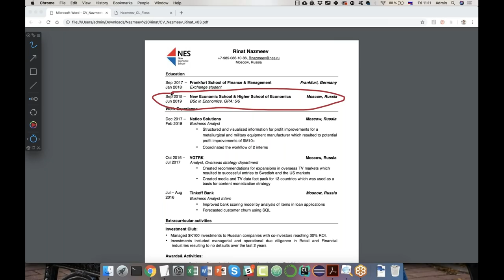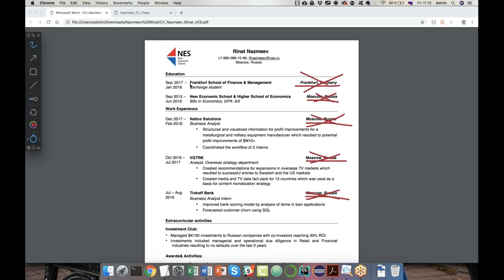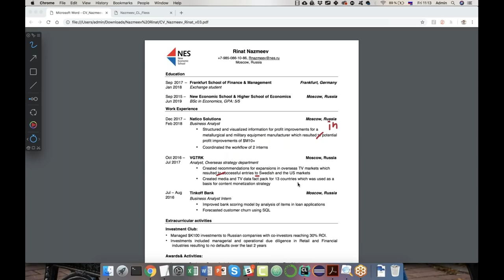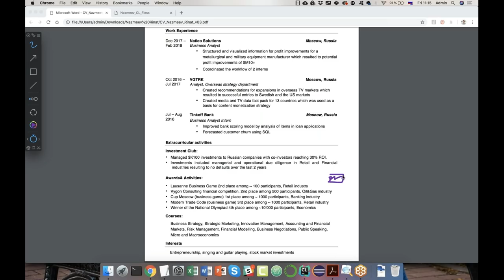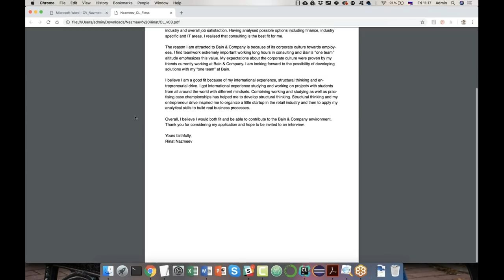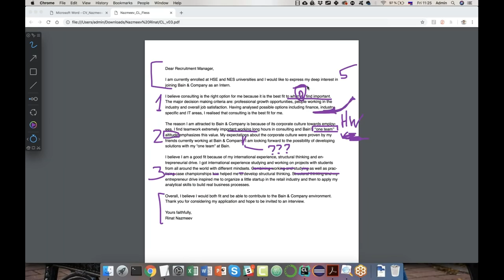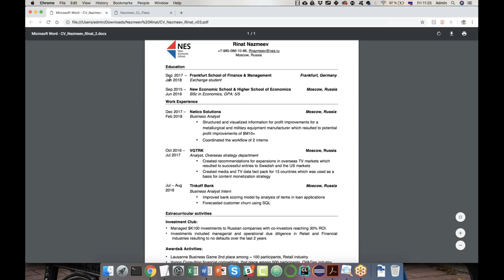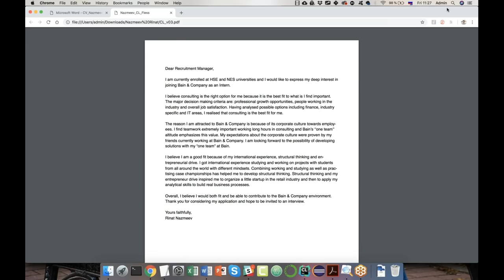Добиваем резюме и мотивационное письмо | СТАТЬ КОНСУЛЬТАНТОМ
Пришло время внести финальные правки в CV и cover letter Рината. Посмотрим, чего еще не хватает консалтинговому резюме и сопроводительному письму в Большую тройку.

Есть советы Ринату? Дайте их в комментариях?
Вопросы? Туда же